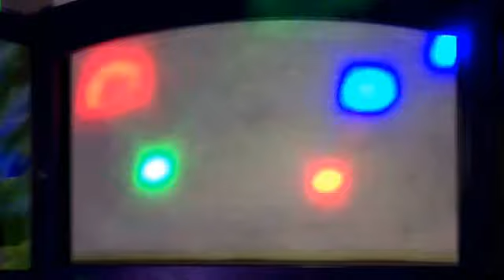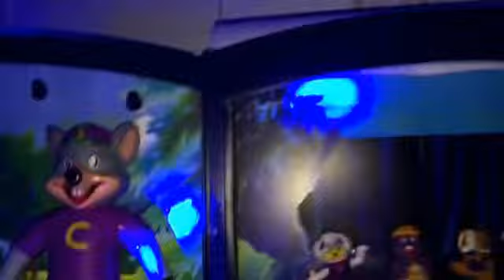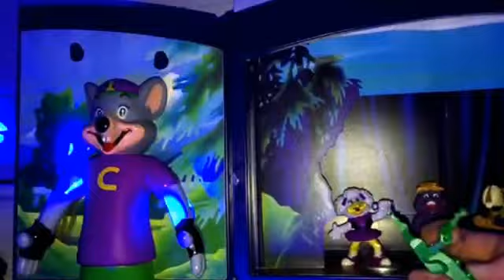Chuck E Cheese April 2004 segment 3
This is segment 3 of the April 2004 show performed by my CEC figures. via YouTube Capture